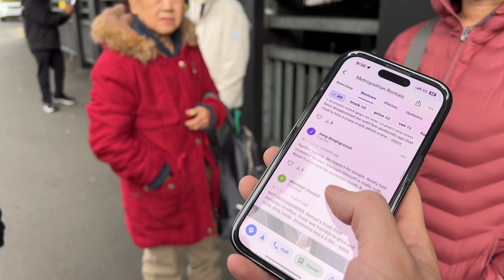New Zealans 2024 (EP 1) Auckland